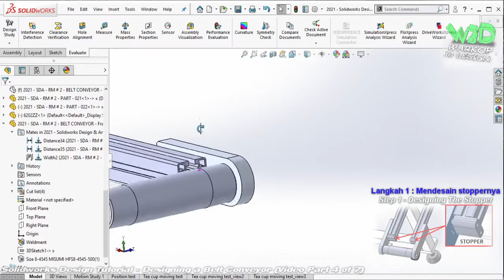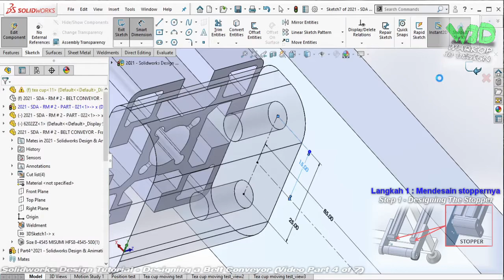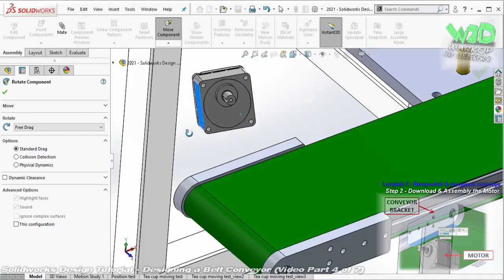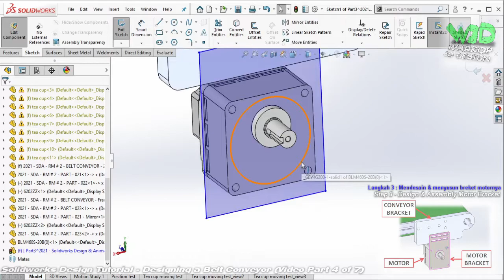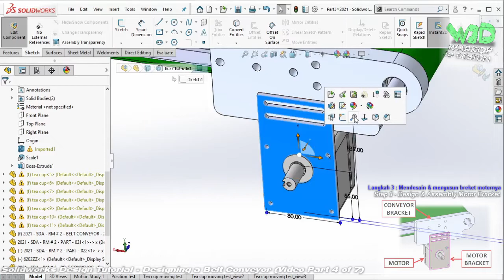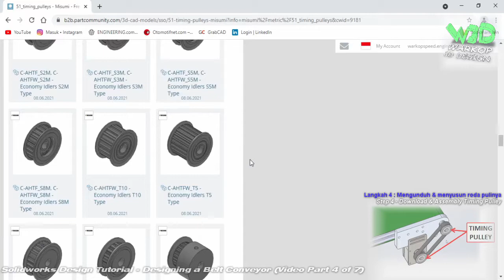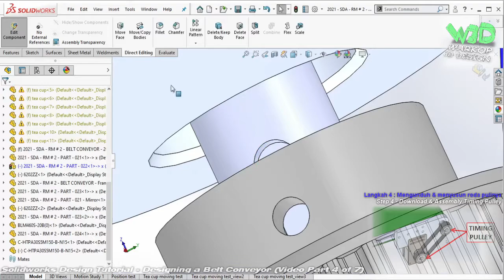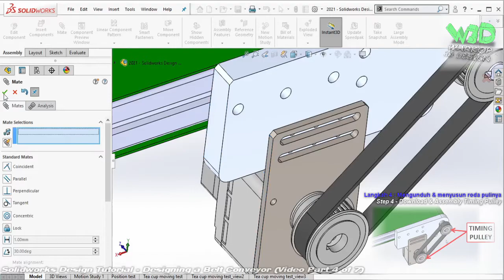Solidworks Design Tutorial | Designing a Belt Conveyor | (Video Part 4 of 7)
Mendesain sebuah flat belt conveyor dengan rangka aluminium profile menggunakan software Solidworks.
Designing a flat belt conveyor with aluminium profile frame by using Solidworks software.